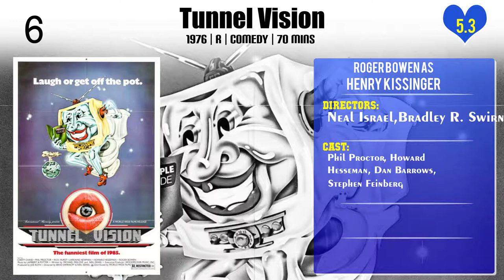Roger Bowen Top 10 Movies of Roger Bowen| Best 10 Movies of Roger Bowen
Top 10 Movies of Roger Bowen

Find the list of top 10 and best movies by Roger Bowen
1.Even Cowgirls Get the Blues
2.Steelyard Blues
3.Wicked, Wicked
4.Morgan Stewart's Coming Home
5.Tunnel Vision
6.Zapped!
7.Petulia
8.Solly’s Diner
9.What About Bob?
10.M*A*S*H

Please Comment down your favorite movie of Roger Bowen